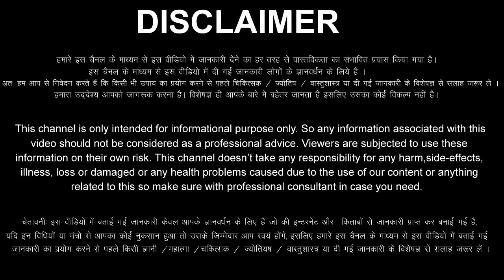Tula Rashi 5 April 2022 Aaj Ka Tula Rashifal Tula Rashifal 5 April 2022 Libra Horoscope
Tula Rashifal 5  April 2022
5 April Tula Rashi
Tula Rashi April 2022
Dainik Rashifal
Horoscope
 Astrology
5 दिन मंगलवार   तुला राशि
आज का राशिफल तुला राशि
तुला राशिफल